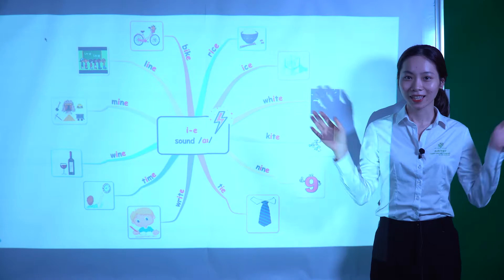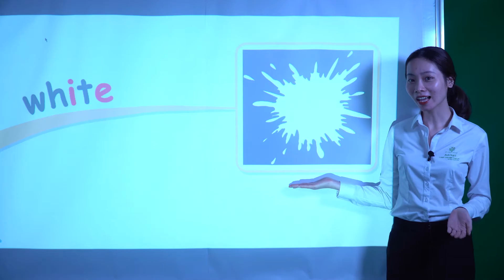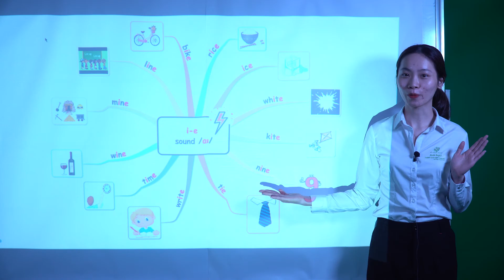Level 2 Unit 8 Phonics i e